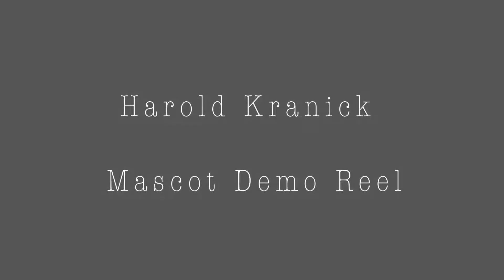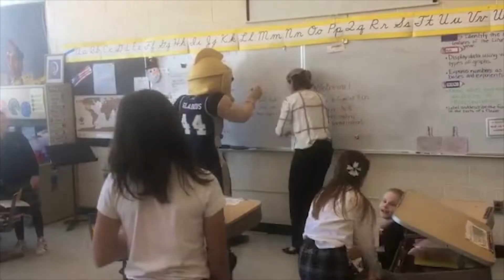Harold Kranick Mascot Highlights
Gladius--TCSF Gladiators Basketball
Suntan--Traverse City Beach Bums Professional Baseball
Norbert--Traverse City North Stars Professional Hockey
Big Lug--Lansing Lugnuts Single A Professional Baseball